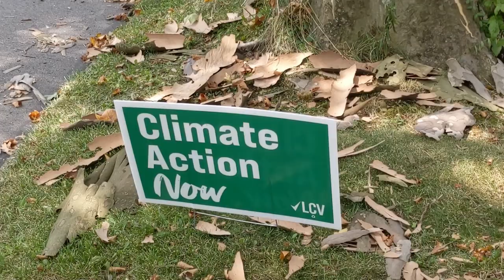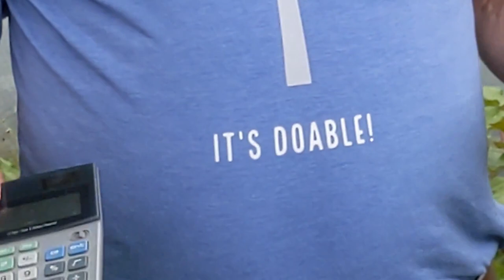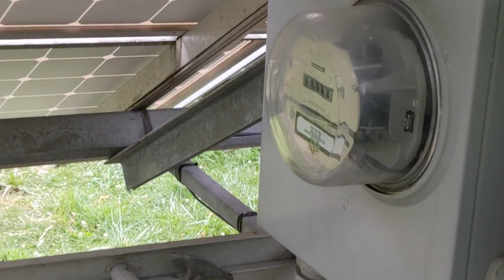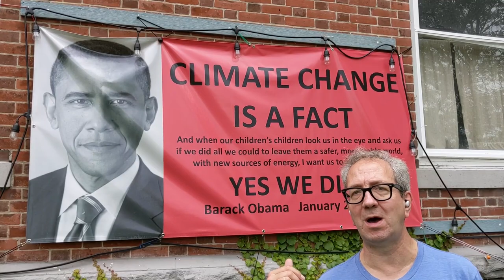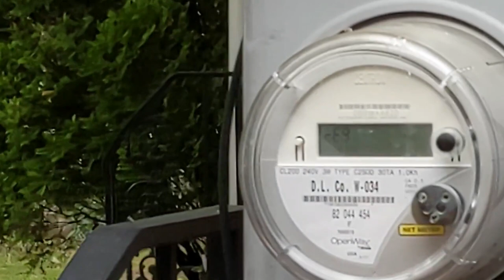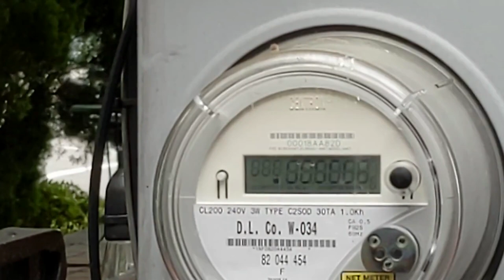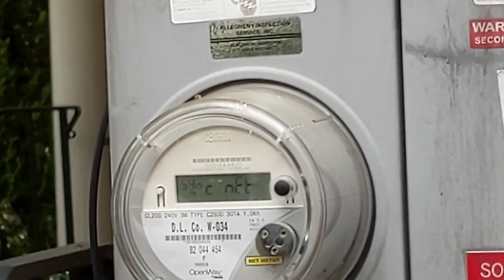98 Solar Panels on Thomas Blvd.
Take a virtual solar tour through the Point Breeze section of Pittsburgh to see one of its many solar homes. The captains of the fossil fuel and steel industries resided in this area over 100 years ago, and now the local residents are choosing a new path: solar energy.

Please RSVP to visit us on the National Solar Tour.  We are open for the tour on Saturday and Sunday, Oct 2 and 3 from noon to 6 pm.  Please use this link to sign up and to find other homes on the tour.  Thanks.